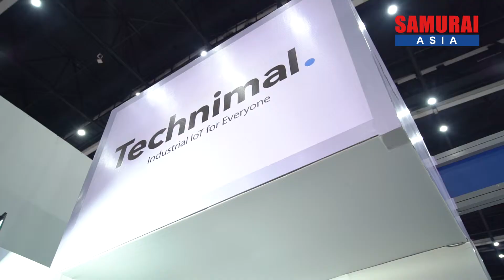Technimal ーManufacturing Expo 2019ー